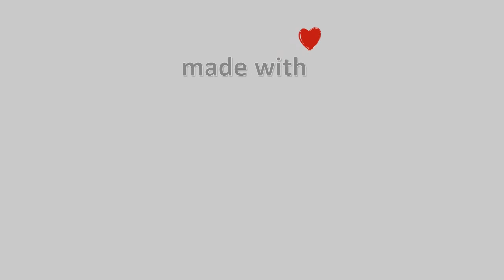🍂 17-November-2023, Κάμερα Μετσόβου Timelapse, Timelapses.gr 🇬🇷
Μετεωρολογικός σταθμός Μετσόβου. Υψόμετρο: 1240μ.Ιδιοκτησία: Εθνικό Μετσόβιο Πολυτεχνείο - ΔΠΜΣ 'Περιβάλλον και Ανάπτυξη Ορεινών Περιοχών'.Σε συνεργασία με το Εθνικό Αστεροσκοπείο Αθηνών\ 🇬🇧 \ 🔔 Subscribe to the Channel 🌅 Amazing Sunrise In Greece \ ❄️ Snowy Greece \ 🌈 Coloured Sky Once Again - Benjamin Tissot - Bensound.com\⚙️ Video Compiled of 730 Photo Images\⌛ Processing Time: 17 minutes, 57 seconds\Timelapse Generated \Facebook \greece